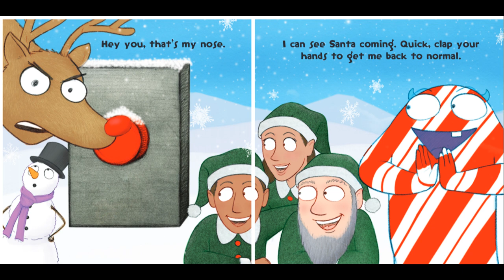Dont Push The Button Christmas Edition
"Don't Push the Button" is an interactive children's book featuring Larry the Monster. Readers are tempted to push a forbidden button, causing hilarious consequences. In the Christmas edition, Larry explores festive mischief, adding a holiday twist to the whimsical story.